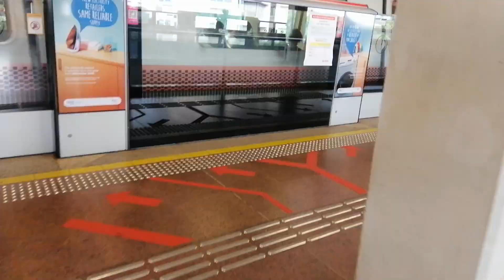SMRT C651 [237/238]: Departing Bukit Batok [Towards (4) Jurong East Interchange-Platform A]